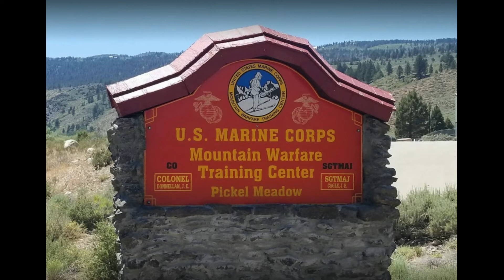Marines Mountain Warfare Training Camp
Bridgeport California - Reminiscing of my first training school.  Hoping some of the trainees or those there with me from 1st RECON BN might see this and want to remember with me.